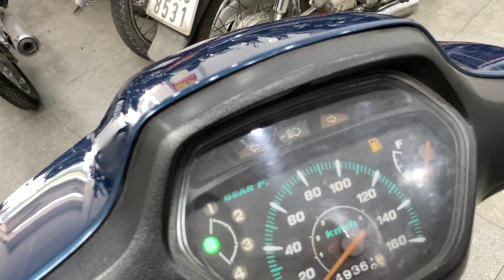Chuyên Xe Cũ Giá Rẻ Wave Alpha 2002 Lh 0983533445 Biên Hòa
Chuyên Xe Cũ Giá Rẻ Wave Alpha 2002 Lh 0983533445 Biên Hòa Đồng Nai